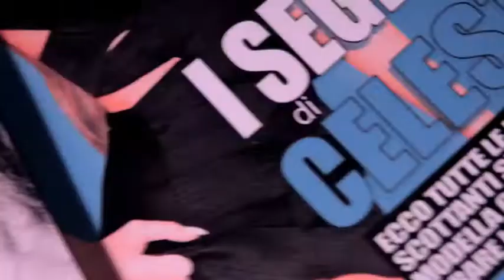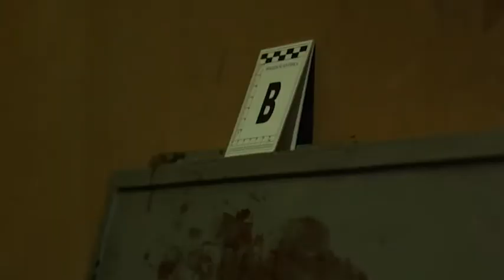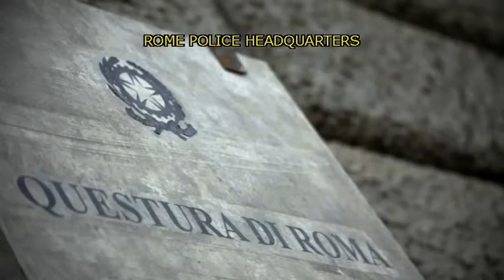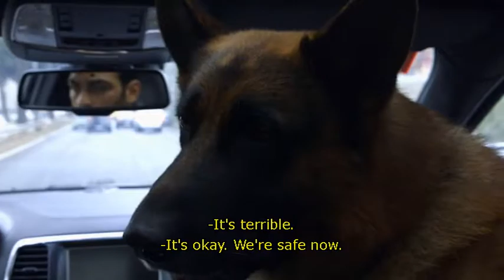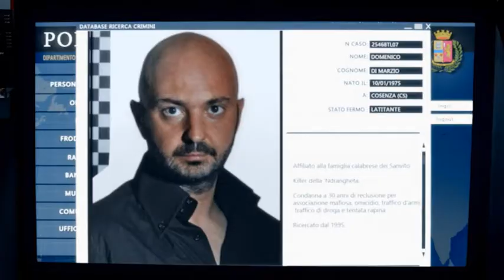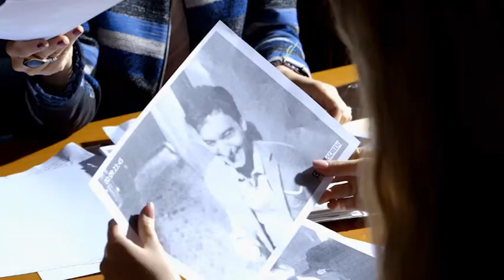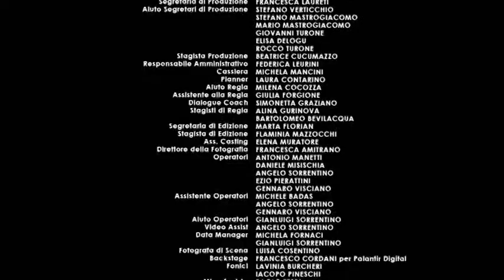Rex Special Unit S18 E1-Terzani Celeste #198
Inspector Rex/Rex Special Unit "Celeste" (2015, #198